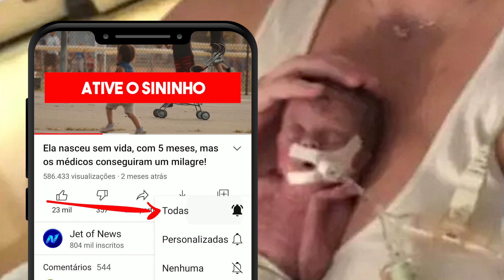A vitória do bebê que nasceu do tamanho do boneco do Superman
Os médicos chegaram a desenganar os pais. Disseram para que se preparassem para o pior, mas assim como o brinquedo de super-herói, Logan era um lutador A cada semana milagrosa que passava, o prematuro crescia e crescia até que, após 105 dias – quase 4 meses – no Hospital Randall Children, ele recebeu alta e pôde ir para casa.

Durante a gravidez, Val foi diagnosticada com colo do útero incompetente, uma condição médica em que o colo do útero encurta e se abre prematuramente muitas vezes, causando aborto espontâneo.

Os médicos disseram a Rob e a Val que iam mandar eles para casa para abortar o pequenino. Tanto ela quanto Rob olharam para o médico e dissemos que não iam a lugar algum, quer que seja amanhã ou daqui a quatro meses, eles continuariam no hospital.